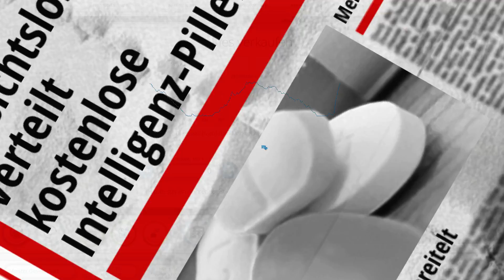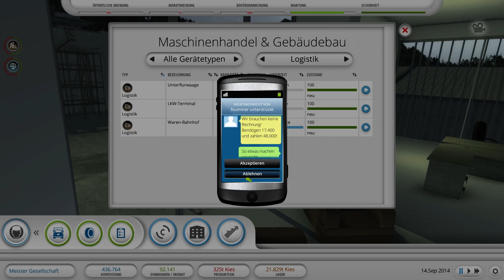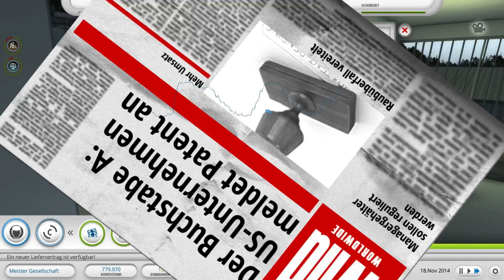Bergbau Industrie #017 - Szenario 4 [ deutsch | german | 1080p ]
► Bergbau Industrie - Die Wirtschafts-Simulation
► Gameplay von NickFreiZockt
► Szenarien
► vom ersten Job
► bis zum freien Spiel

Let's Play: Mining Industry Simulator #017 [ PC | deutsch | german | FullHD ] - Szenario 4

► Bergbau Industrie
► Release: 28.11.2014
► UVP: 19,99 Euro
► Gamer: NickFreiZocktLP

► Publisher:
Koch Media

► Ergänzende Worte:

Bei Bergbau Industrie - Die Wirtschafts Simulation habe ich seit langem mal wieder den 90er Jahre WiSim Charm entdeckt. Bergbau Industrie schaut langweilig aus, die Grafik erinnert mehr an Excel als an ein PC Spiel aus dem Jahr 2014, aber die WiSim ist tief, sehr tief. Kurz den Überblick verloren oder 10 Minuten AFK ohne Pause und alles Crashed! Wer in Bergbau Industrie denkt, "Ich verkaufe mal eben mein Lagerbestand!" der sieht sich einer Finanzkriese gegenüber, weil der Markt zusammenbricht. Die Aufträge werden schlecht, die Ware ist nicht mehr mit Profit zu verkaufen und die Lager platzen nach einem Monat Ingame Zeit. Wer bei Bergbau Industrie jede Tonne Produktion direkt in einem Liefervertrag zu Geld machen will, der schaut doof, wenn der Radlader ausfällt und die Produktion zusammenbricht. Diese WiSim schaut aus wie aus dem letzten Jahrzehnt und spielt sich genau so knackig, wie die Planer und Oil Imperium. Für Fans der WiSim ist dieses Spiel einen Blick wert!

Bergbau Industrie - Die Wirtschafts-Simulation ist am 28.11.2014 für PC erschienen und kostet 19,99 Euro!

► Genre: lets-play wisim management bergbau